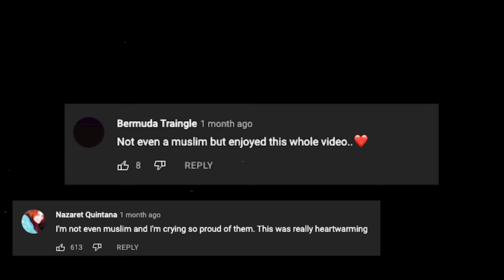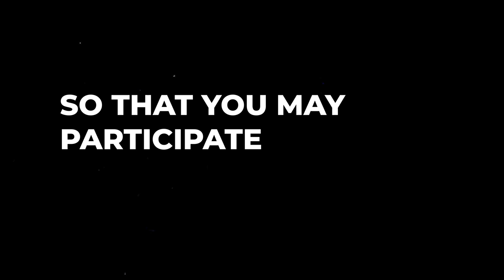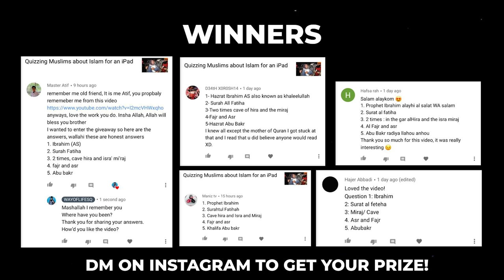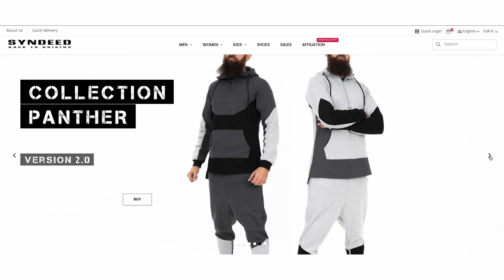Quizzing Muslims about Islam for an iPad! PART 2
Quizzing Muslims about Islam for an iPad PART2
Hope you enjoyed Quizzing muslims about Islam for an iPad.

TIMESTAMPS: DON'T BOTHER READING THIS
0:00 - DON'T
5:00 - BOTHER
10:00 - READING
15:00 - THIS!